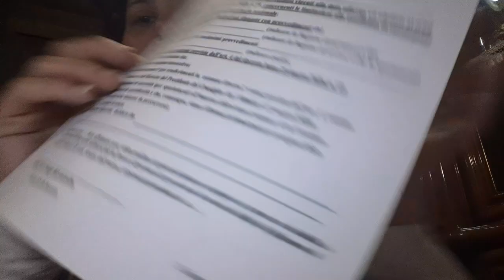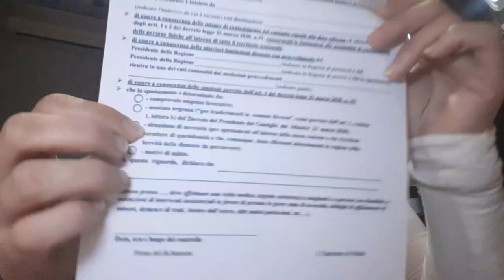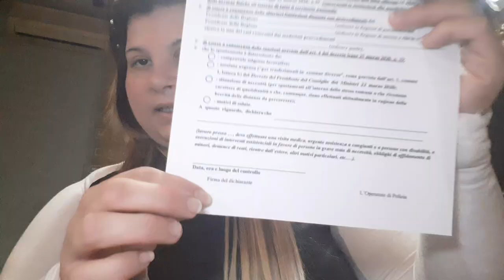GRWM : mattiniero sabatino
Ciaooo grazie x la pazienza di ascoltarmi..nn fate caso ad alcune cose ❤💋😭💞👏👏👏